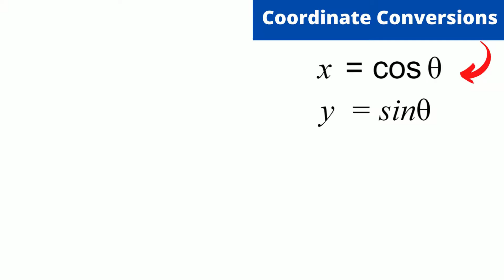What is MooMooMath and Science?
This video gives a short overview of the YouTube channel MooMooMath and Science